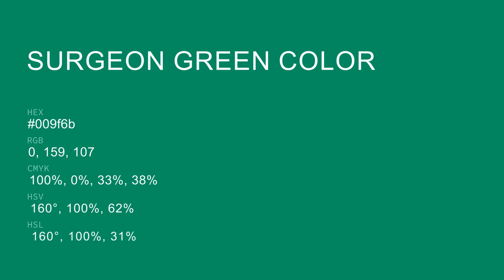Surgeon Green color 009f6b hex color - Green color - Warm color 009f6b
What color is Surgeon Green ? 009f6b hex color - Green color - Warm color 009f6b

Hex 009f6b Color Code is also known as Surgeon Green color.